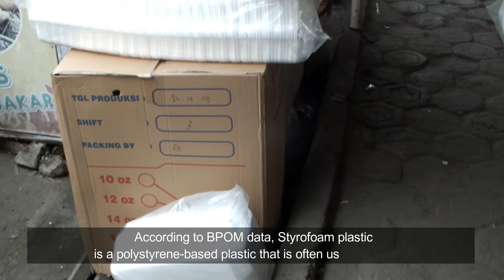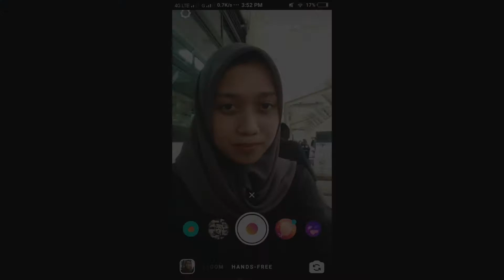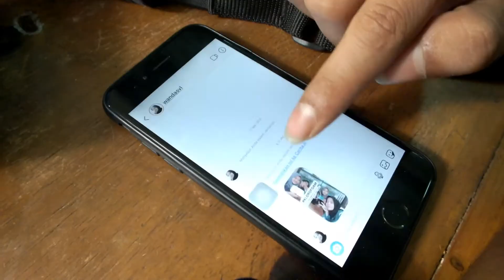KLOROFOAM (Kelompok Replace Styrofoam) | GERAKOMAN 2019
Aksi ekologis yang dilakukan berupa pengingat kepada seluruh manusia yang masih menggunakan pembungkus makanan styrofoam dalam keperluan nya, untuk mengganti dengan kotak makanan yang lebih praktis dan tidak menyumbang sampah styforoam ataupun plastik. Aksi ini dikemas dengan cuplikan video yang akan disebarluaskan di youtube, dimana di dalam video ini berupa adanya seruan untuk menggunakan kotak makan dibanding dengan styrofoam, yang kemudian aksi untuk mengajak semua orang menggunakan kotak makan akan disebarluaskan di media sosial instagram. Sebagai salah satu penyumbang sampah yang sulit terurai, penggunaan styrofoam perlu penanganan yang segera. Meminimalisir penggunaan Styrofoam sudah cukup membantu untuk mengurangi penumpukan sampah itu sendiri. Styrofoam yang digunakan sebagai pembungkus makanan, sebetulnya masih bisa diganti dengan kotak makan yang lebih ramah lingkungan. Dengan membawa kotak makan, semua jenis makanan yang biasanya dibungkus dengan styrofoam akan bisa dimasukkan ke kotak makan yang berbahan plastik yang berbeda dengan jenis plastik sekali pakai.